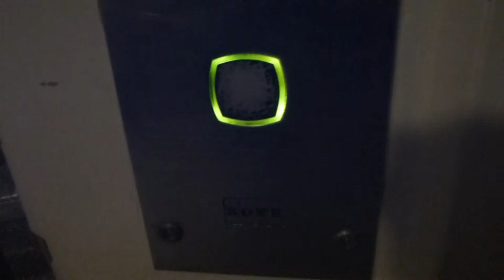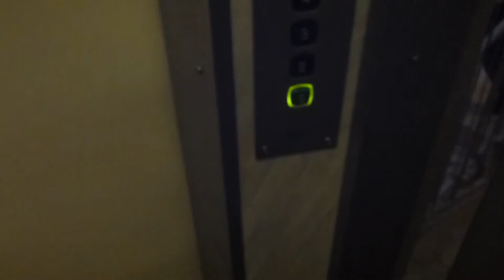ASEA Graham Traction elevator @ Kullagatan 4, Gnesta